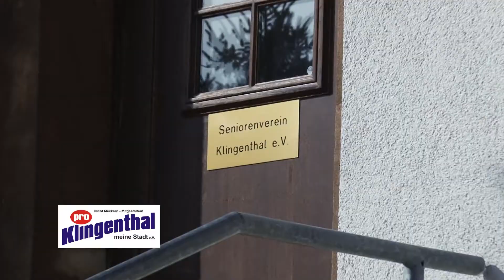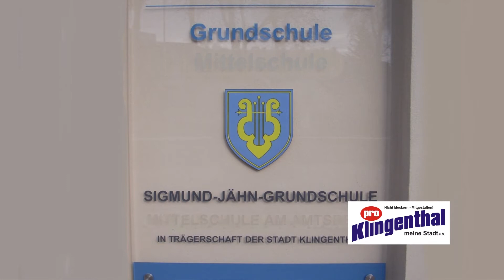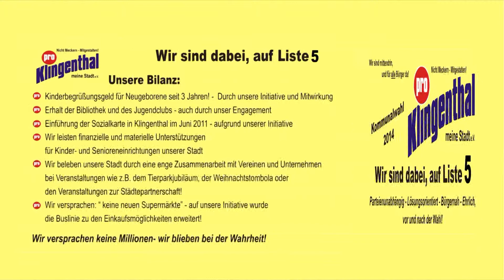Beitrag von pro Klingenthal-meine Stadt e.V.